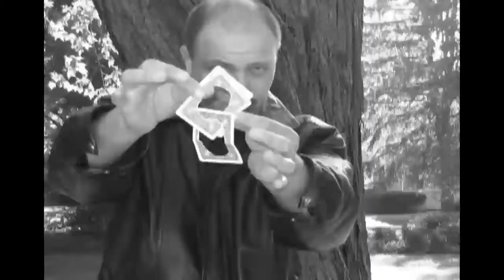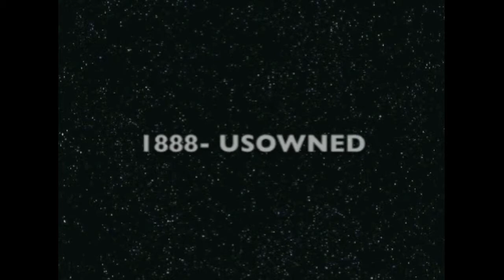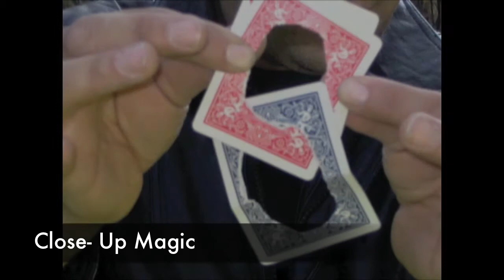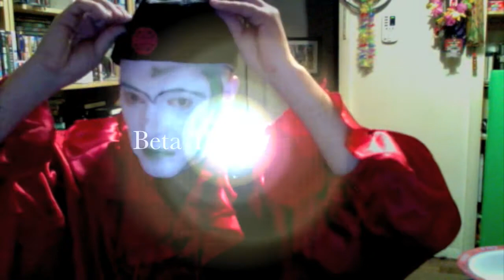Face appears on shirt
I was reviewing a video of my magic rehearsal to perfect any kinks. When reviewing I noticed what appeared to be a face on my shirt. I kept playing it back thinking that I was just seeing things. You decide! This is not a marketing ploy or gimmick for my new character I'm releasing on October 31st 2010. I swear that there was nothing in my shirt that would make that image. What you see is what you get. I would never lie about something like this just to get attention. I would also like to put on the record that I do not practice witchcraft or dark magick. All my magic is just honest fun loving entertainment and is not used for bad or evil practices.

There have been many people who misconstrue the art of magic. While I understand how some might see more than is actually there, people who practice the hobby or profession of magic will agree that there is no "otherworldy" methods simply great deal of practice in technique. I myself am a rather spiritual individual and would never even consider such ulterior ideas. I have just worked very hard for many years to be able to manipulate objects with my own abilities and nothing more.

Magick on the other hand is something very different. It reaches into dark places that I would never want to think about. Don't forget to see my new character I'm releasing on October 31st 2010 on Saturday October 30 12 am central which will then be Halloween. podcast is interested in a podcast interview. Do you have an amazing story? Go to peoplesamericanstories.info WHATS YOUR STORY?